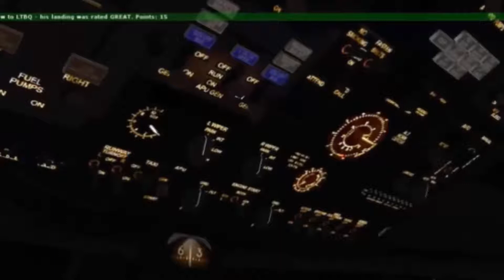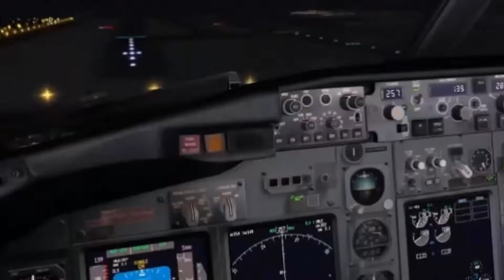1700 SUBSCRIBERS!!!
Thank you guys so much for making this channel grow even bigger, you guys are honestly fantastic, and I can't thank you enough! Thanks for being apart of this channel!!

Help me achieve my dream of being a YouTuber by SMASHING that sub button! Thank you so much! Seriously thank you, you have no idea how much it means.

My name is Ryan and another one of my dream jobs is to become a commercial airline pilot. If I were to be able to fly for any company I would fly for Southwest, if I could fly any aircraft I would either fly the A319, or the 737-800. I would prefer to fly the 737 because I grew up with Boeing. Right now I am taking flight lessons and go every week for training. If you are looking for a channel to have some "accurate" content, this is the one. If you have any questions about me or my sim, I would love to answer :)

Earn money on your video! TODAY

Aviator Crew Members

Ryan (Aviator)

Matt (Summerseff)

Milan (PanAm)

All of these link may vary depending on which video you are watching...

Like What You See? Come see more!

If you want to be apart of our flight team. I will respond to you :)

Have you really read this far? Wow you must really like us! Thank you so much for supporting my videos day in and day out... It truly does mean the world to me and the other people in this channel. I really do mean it when I say you have changed my life in a very positive way, and I thank you for that.
 -Dream High My Friends :)

6 MONTHS SUB WINNERS!

That's it for now! If you have gotten this far, THANK YOU!!

PEACE!